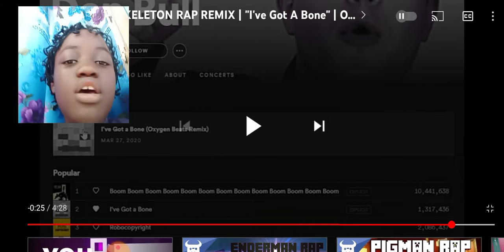reacting to mincraft skeleton rap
skeleton rap